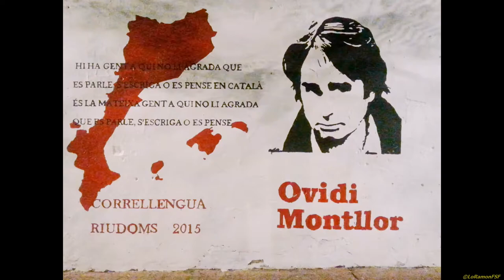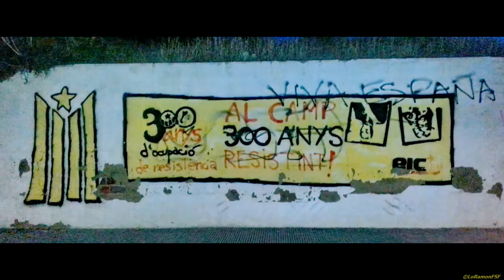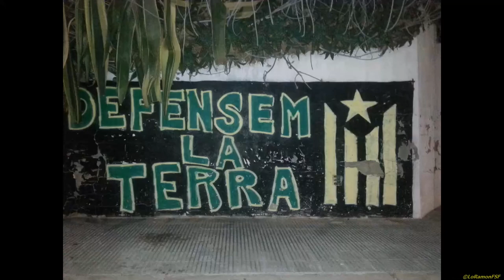Jordi Turull. El moment que vivim com a País. XERRADES PEL REFERÈNDUM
Jordi Turull Negre del Partit Demòcrata Europeu Català, qui recentment ha assumit la responsabilitat de ser Conseller de la Presidència, avui  dilluns 17 de juliol a les 20h a la Sala Multiús del Casal Riudomenc, dins el marc del cicle de xerrades organitzat per Riudoms per la Independència - ANC!.